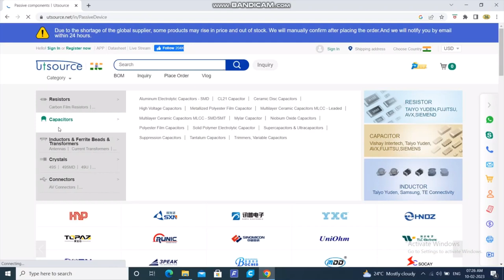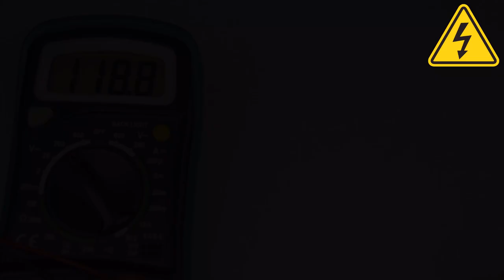Brilliant Idea!! 😲 This circuit will help you a lot. ||Utsource